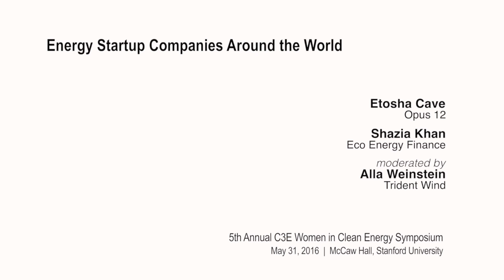Energy Startup Companies Around the World | C3E Women in Clean Energy Symposium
Etosha Cave
Opus 12

Shazia Khan
Eco Energy Finance

Moderated by:
Alla Weinstein
Trident Wind

5th Annual C3E Women in Clean Energy Symposium
May 31, 2016 | Stanford University